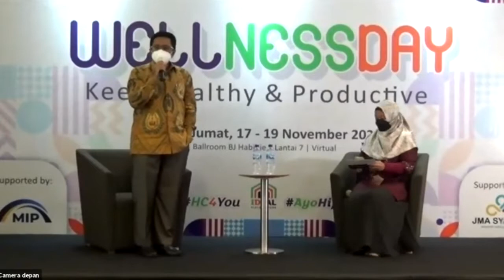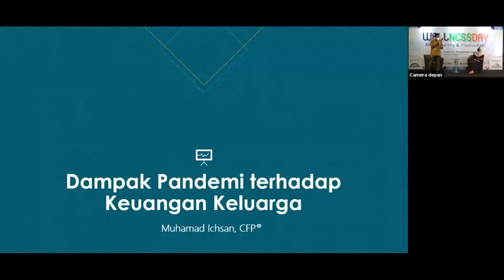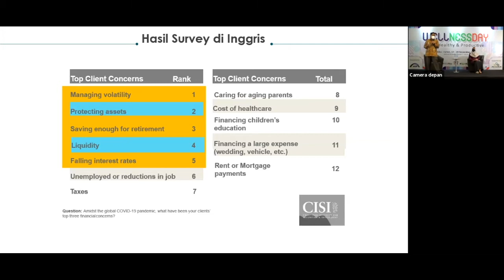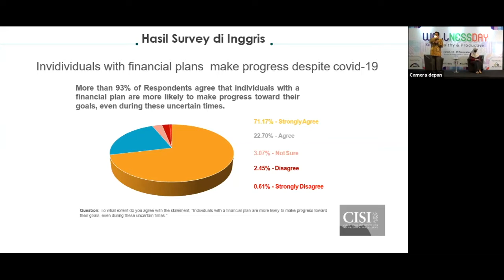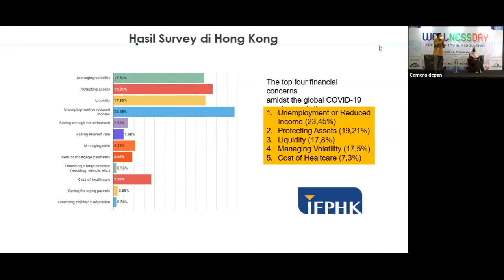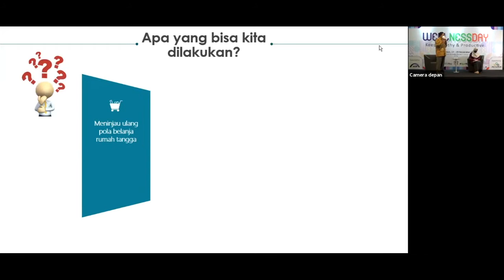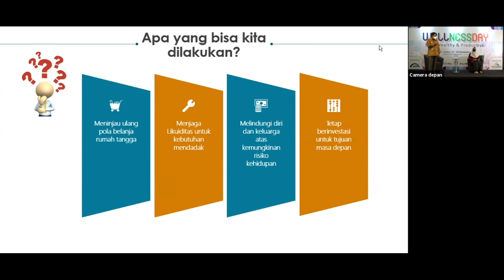Muhamad Ichsan CFP - Smart Saving And Borrowing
Muhamad Ichsan CFP adalah seorang certified financial planner. Beliau ada praktisi di dunia perencanaan keuangan. Beliau juga merupakan CEO dari lembaga sertifikasi FPSB Indonesia.

Masa pandemi merupakan sebuah guncangan bagi beberapa kalangan. Adanya pengeluaran tambahan, banyaknya peminjaman yang tidak terbayarkan, bahkan kehilangan pekerjaan. Muhamad Ichsan sebagai seorang praktisi financial planner menjelaskan bagaimana mengelola keuangan di masa pandemi dan berjaga untuk masa depan. Ingin tahu seperti apa? Cek video berikut ini